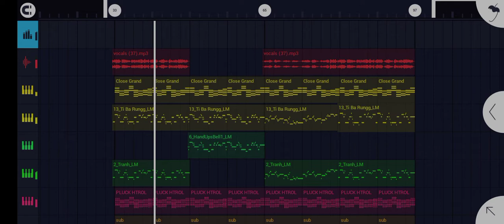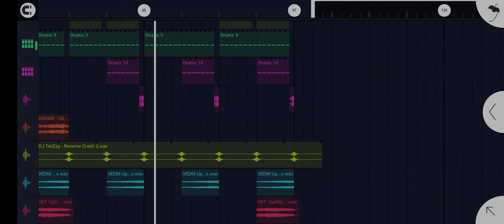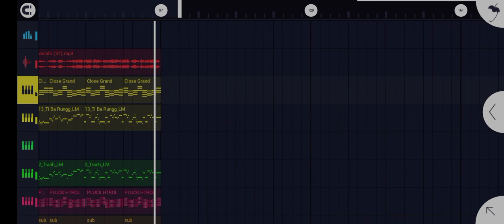Anh Mới Chính Là Người Em Yêu - DungHoangPham Cover || Nhạc Trẻ 8x 9x EDM Remix Gây Nghiện.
- Bài Hát : Anh Mới Chính Là Người Em Yêu
- Thể Hiện : DungHoangPham
- Hoà Âm & Phối Khí : Music EDM
© Bản Quyền Thuộc Musuic EDM